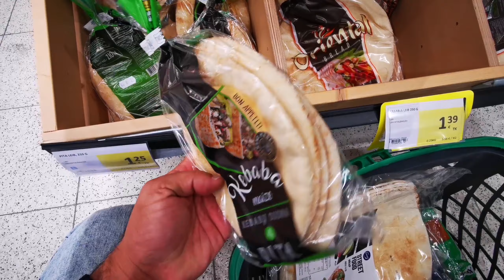Estonia Main Hamari Daily Routine / family vlog in Estonia